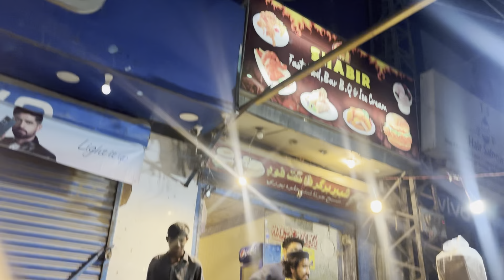Exploring The Ramadan Spirit In Hyderabad, Sindh! | Fun Vlog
🎥 Don't miss out on this unforgettable adventure as we capture the magic of Ramadan in Hyderabad, Sindh, in this exciting and heartwarming Fun Vlog! 🚀 Hit play, join the festivities, and let's embark on a journey of exploration, discovery, and joy together. Ramadan Mubarak! 🌙✨